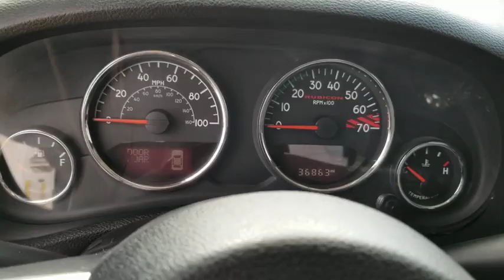2015 Jeep Wrangler Austin, New Braunfels, Boerne, San Marcos, San Antonio, TX 00ICL683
Bright White Clearcoat Used 2015 Jeep Wrangler available in San Antonio, Texas at San Antonio CDJR. Servicing the Austin, New Braunfels, Boerne, San Marcos, TX area.
2015 Jeep Wrangler Unlimited Rubicon - Stock#: 00ICL683 - VIN#: 1C4BJWFG5FL721967

11910 Interstate 35 Frontage Rd

Certified. 4WD LEATHER, CHRYSLER CERTIFIED, ONE OWNER CLEAN CARFAX NO REPORTED ACCIDENTS, PREMIUM WHEELS, MULTI ZONE CLIMATE CONTROL, STEARING WHEEL CONTROLS, CRUISE CONTROL, AWD/4WD, Wrangler Unlimited Rubicon Hardrock, 4D Sport Utility, Bright White Clearcoat, Accent Stitching, Alpine 9-Speaker w/All Weather Subwoofer, Black/Chrome Screws Fuel Filler Door, Chrome/Leather Wrapped Shift Knob, Connectivity Group, Driver Height Adjuster Seat, Front Seat Back Map Pockets, Heated Front Seats, Hood w/Power Dome, Leather Trimmed Bucket Seats, Low Gloss Black Wrangler Decal, MOPAR Dealer Installed Tow Strap Kit, MOPAR Slush Mats, Premium Black Sunrider Soft Top, Premium EVIC Message Center, Quick Order Package 23J Rubicon Hard Rock, Red Front & Rear Tow Hooks, Red Trail Rated Badge, Rubicon Hard Rock Package, Rubicon Hood Decal, Silver Interior Accents, Steel Front Bumper, Steel Rear Bumper, Sunrider Soft Top, Tire Pressure Monitoring Display, Vehicle Information Center, Wheels: 17 x 7.5 Polished Semi-Gloss Black. CARFAX One-Owner.brCertification Program Details: In addition to a painstaking 126 point inspection and thorough reconditioning process using authentic Mopar Parts, during your CPOV Powertrain Limited Warranty you receive even more benefits and protection: - 7 YEAR/100,000 mile CPOV Powertrain LTD Warranty, covers repair of replacement of most major powertrain components, including transmission, engine and driveline -3 MONTHS 3,000 mile Maximum Care Coverage, covers over 5,000 moving parts during this coverage period - CARFAX History report with CARFAX Buy Back Guarantee - Towing/Roadside Assistance (24/7 coverage) - Car Rental Allowance - 3 Month Sirius Satellite Subscription (free)brbrPlease call today to check extra options and availability.